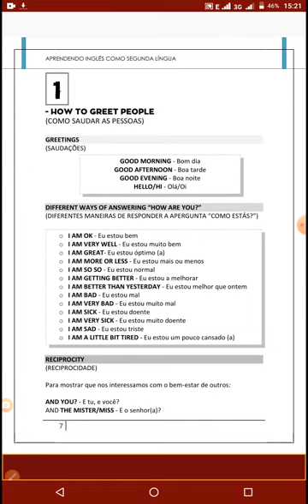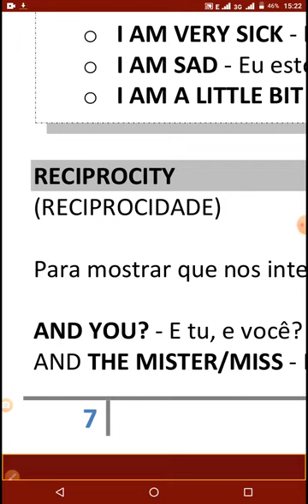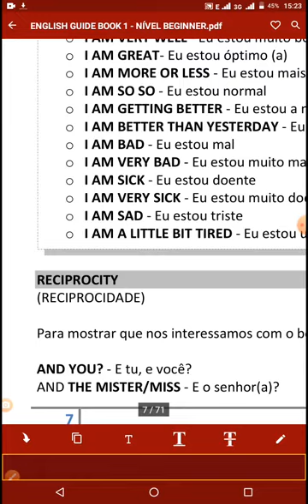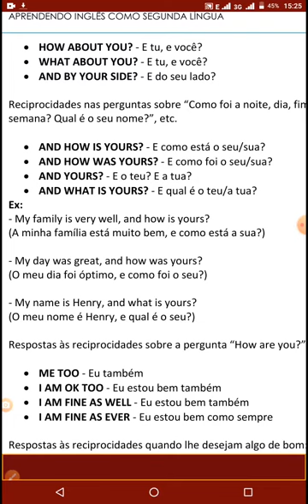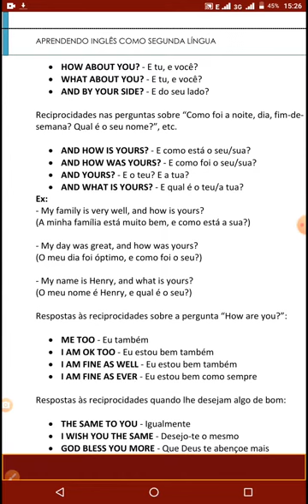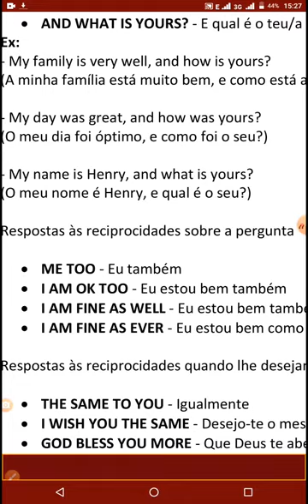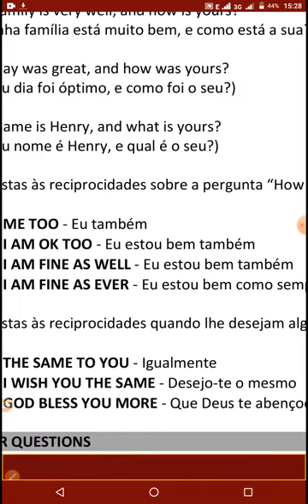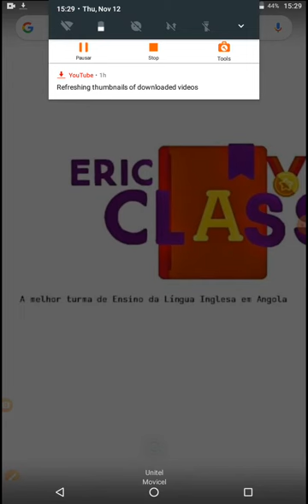AULA 2 - Diferentes maneiras de ser Recíproco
Curso sequencial de INGLÊS com Teacher Eric e companhia. Adira aos Serviços ONLINE (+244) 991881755/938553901